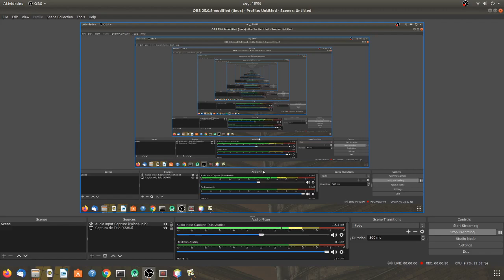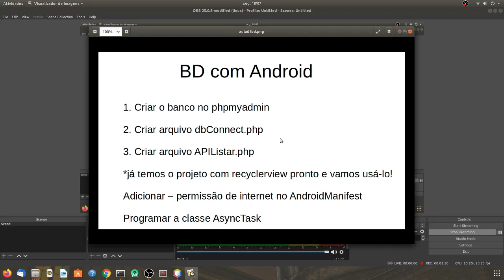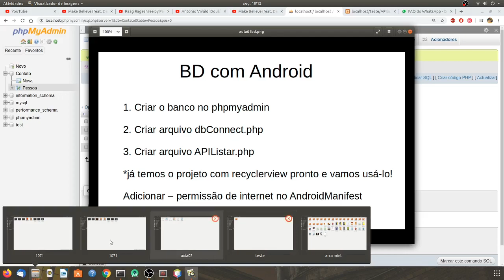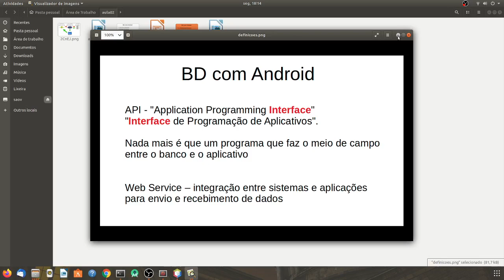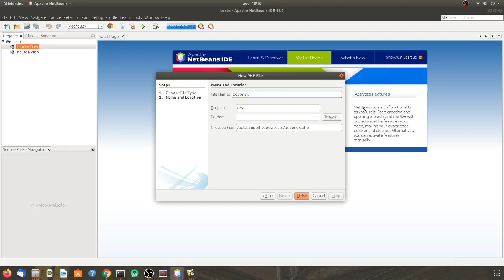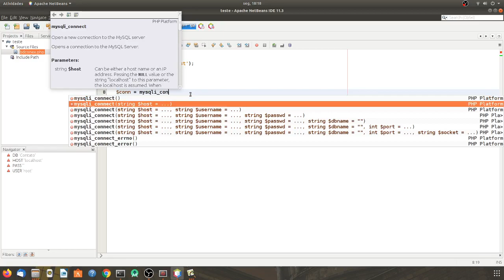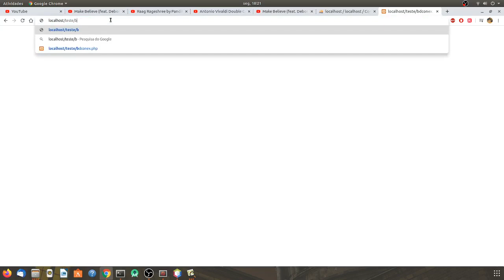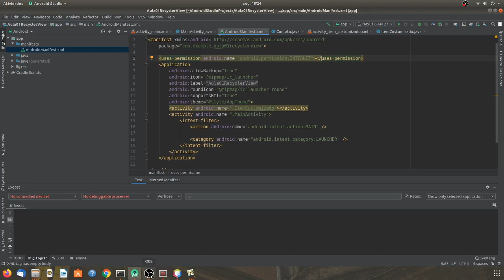Aula 05 API BD com android 08-06-2020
API php BD Android